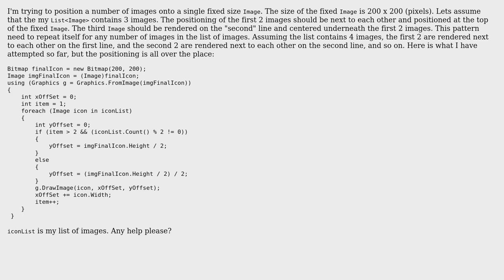Evenly positioning of multiple images on bitmap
With thanks & praise to God, and with thanks to the many people who have made this project possible! | Content (except music & images) licensed under CC BY-SA | Music | Images & others | With thanks to user stupidstudent user Rudolf Lamprecht and the Stack Exchange Network Trademarks are property of their respective owners. You are responsible for your own actions.